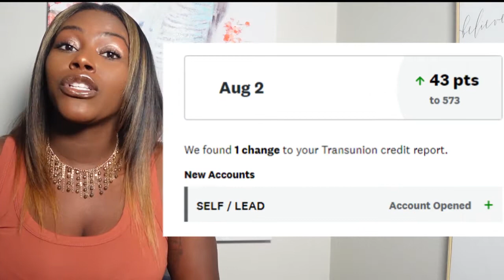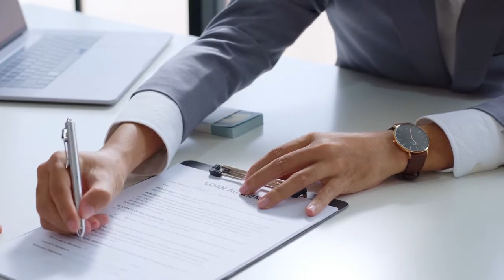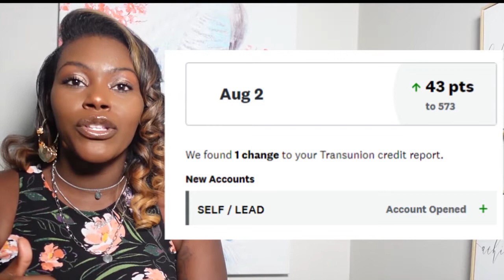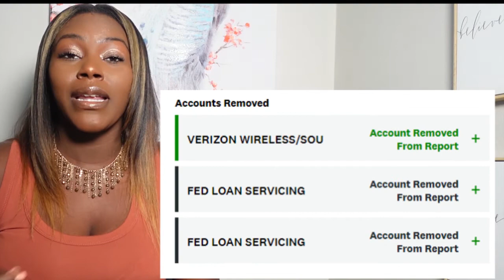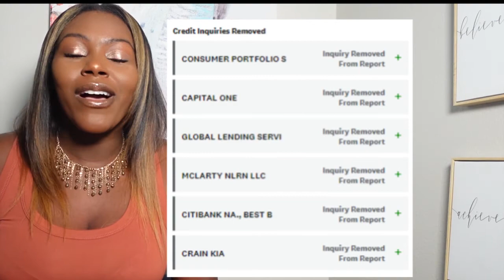Ann Marie talks helping First Time Home Buyers get NO Money Down Loans & Flat Fee Listings | Rickita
Ann Marie Cusimano is a licensed realtor in Birmingham, AL. Ann Marie Cusimano and Rickita talk about no money down loans and flat fee listing options in and near Birmingham, AL. To connect with Ann Marie Cusimano or other realtors in your area, fill out this form